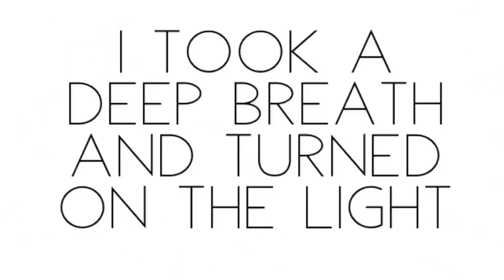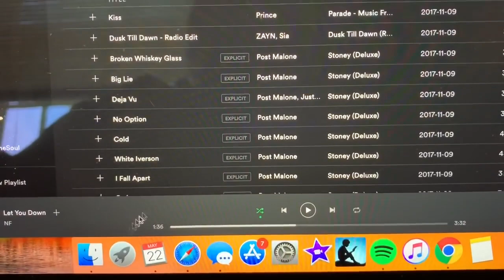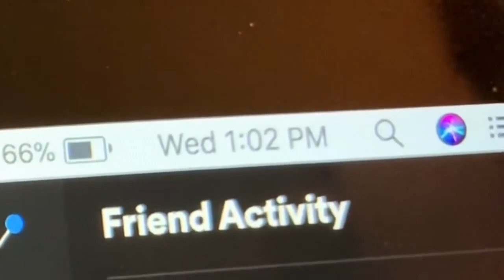Amberlynn Reid - 100 DAYS OF WEIGHING IN | DAYS 16 17